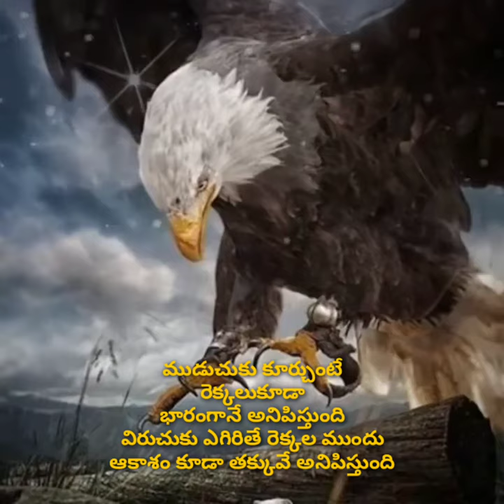The wings have been shown solely to give a sense of proportion Feels burdensome In front of the wi